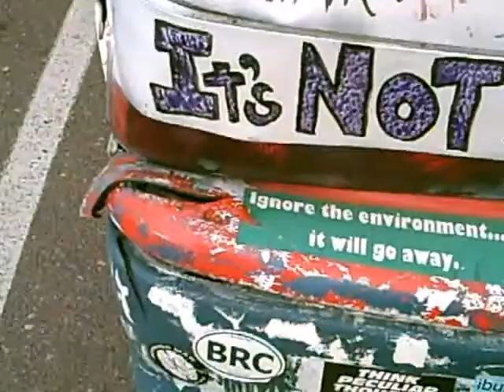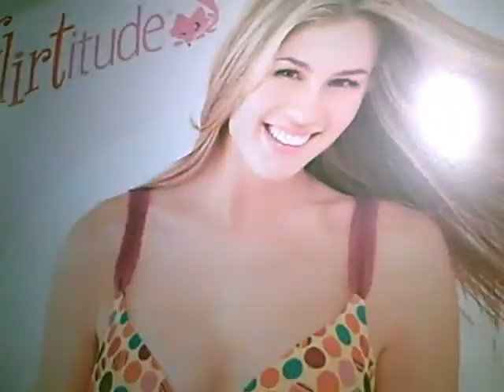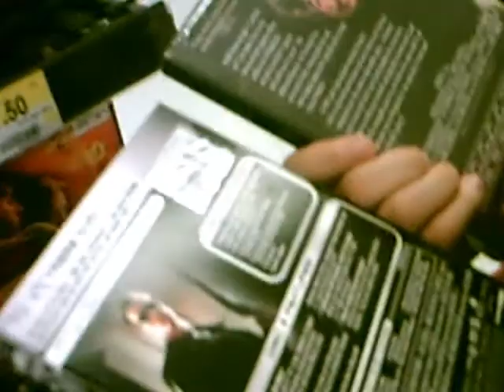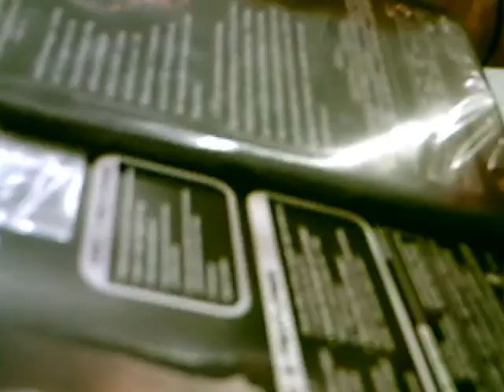$150 = Mall Madness 1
This is the first episode of our mall madness (we believe the second episode is much better so if you want to hear us being chased around by cops, watch the second!)

i closed my bank account and got almost $150. i didnt hav anything to spend it on, so i invited Jenn over and we went to the mall to have a blow out. we were bored and started filming random things, tho i have learned that if you hav a camera in the mall, the cops will be following you lol.